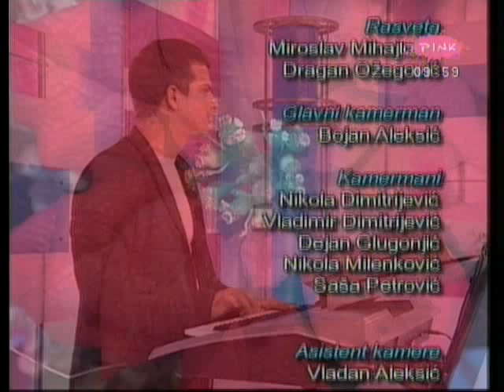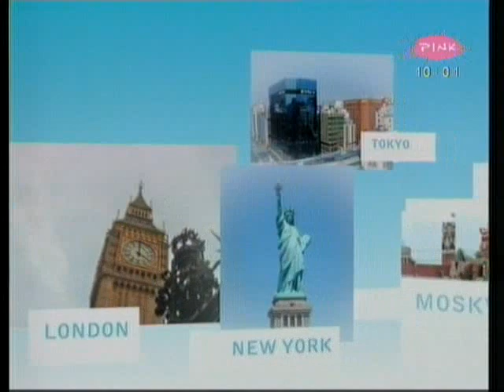Nemanja Radonjic feat. Darko Jovanovic-Sestra sudbina (jutarnji program RTV PINK)